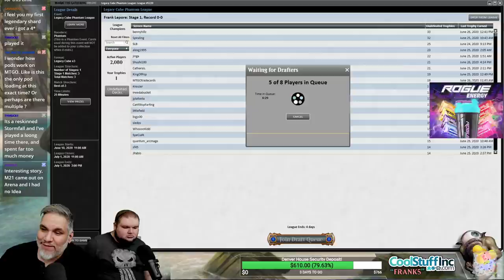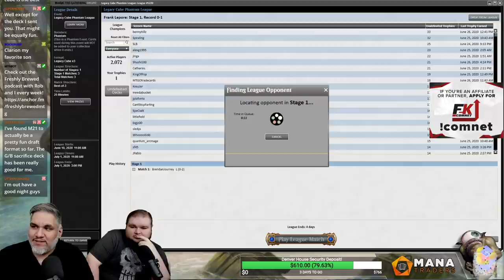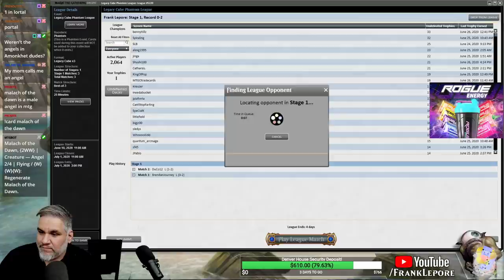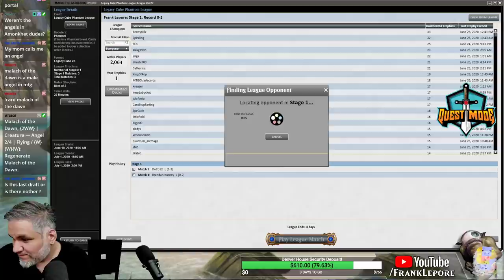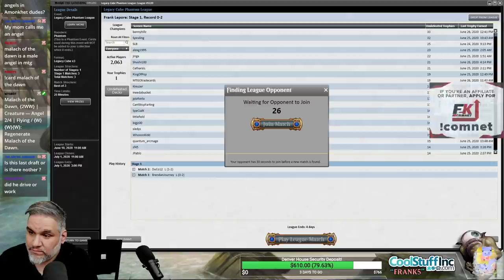(Magic Online) Legacy Cube Stipulation Draft #14 - 6/28/20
"All female card stip in honor of the 786 women that idiot Estavillo is following."